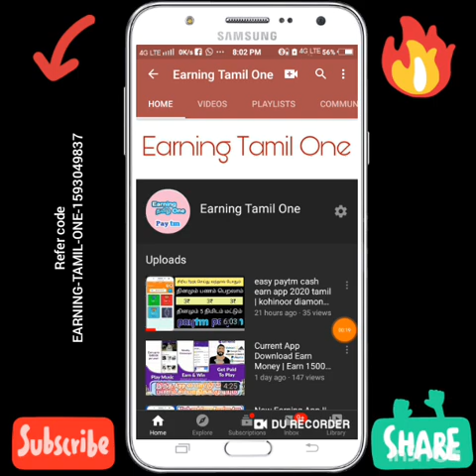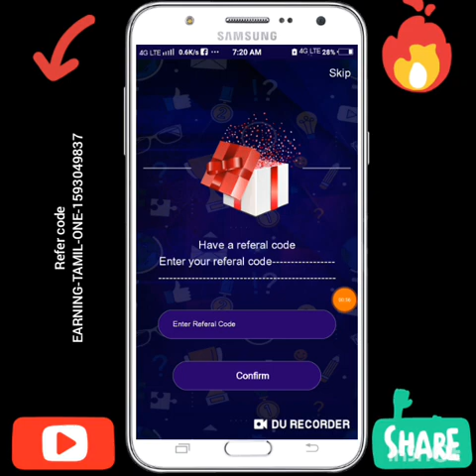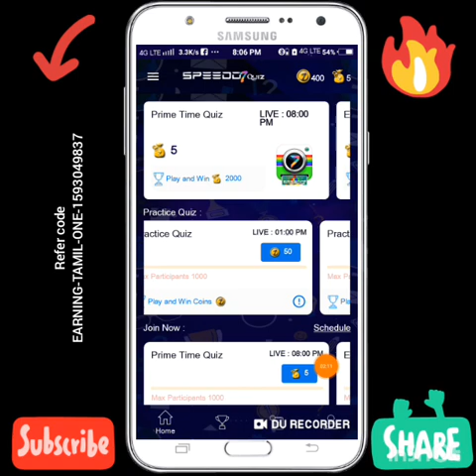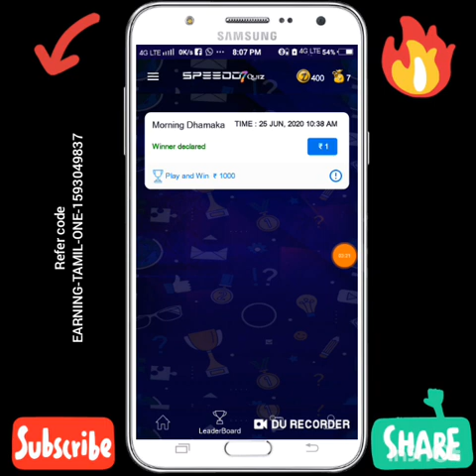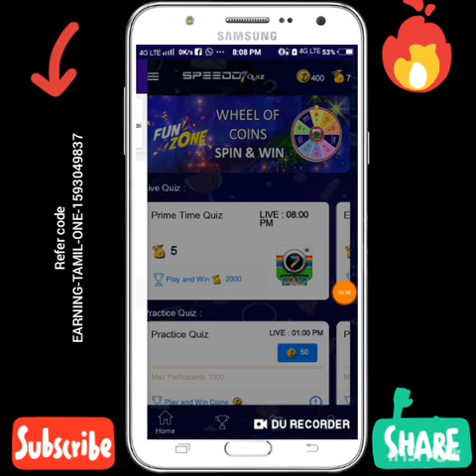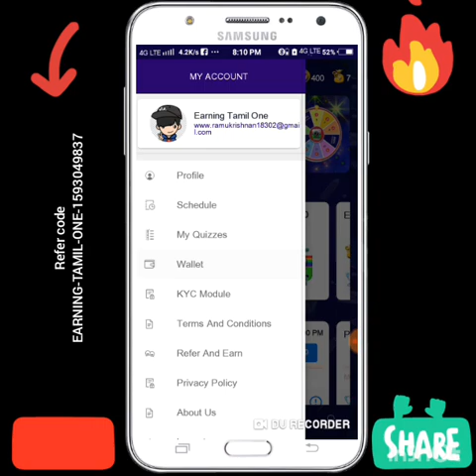Spin and Reward App || Quiz Earn Money | Trusted Earning app 2020 | Paytm Earning apps /💰Tamil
Earning Tamil One.

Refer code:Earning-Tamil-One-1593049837